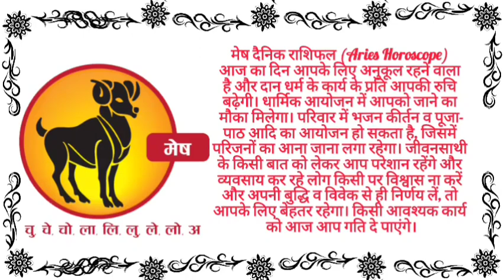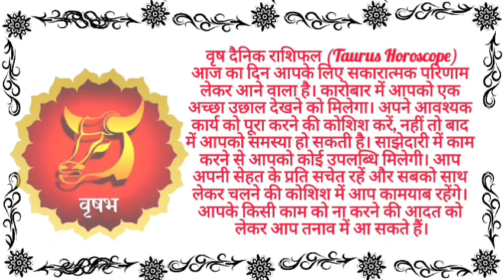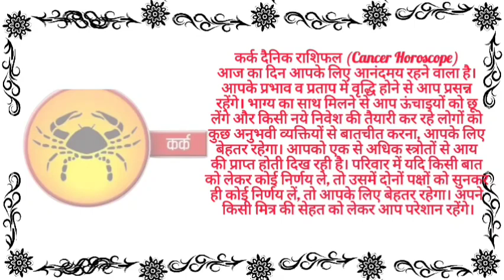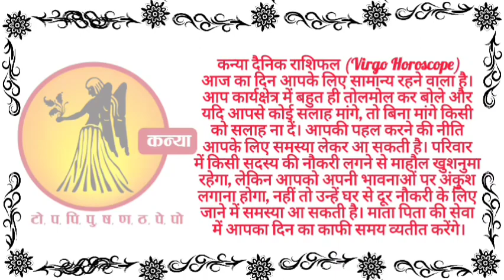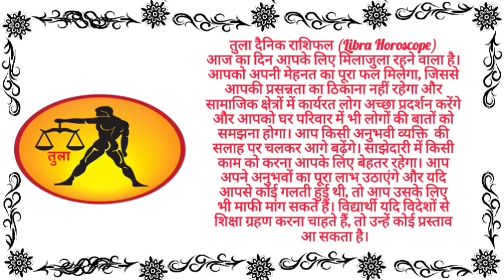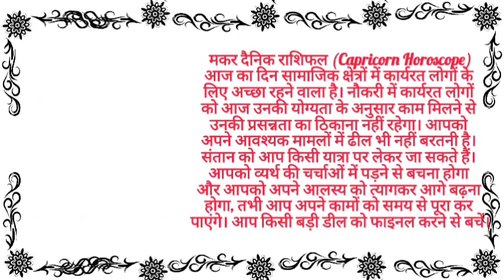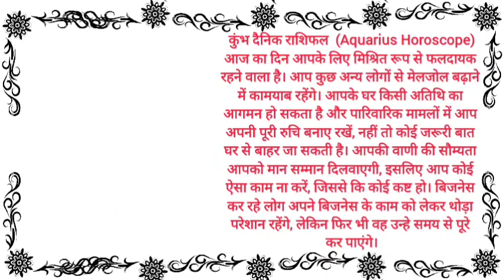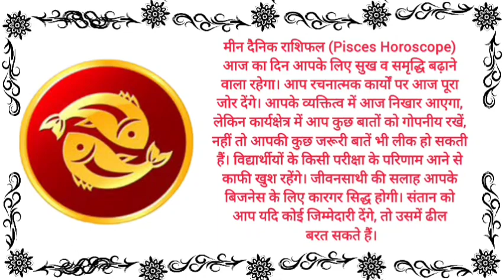Aaj Ka Rashifal 21 अप्रैल 2023, आज का राशिफल 12 राशियों का पूरा हाल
Aaj Ka Rashifal 20 अप्रैल 2023, आज का राशिफल 12 राशियों का पूरा हाल
Aaj Ka Rashifal 19अप्रैल 2023, आज का राशिफल 12 राशियों का पूरा हाल
rashifal
12 राशियों का राशिफल आज का
today राशिफल
2023 राशिफल
राशिफल दैनिक
नवभारत राशिफल
dainik bhaskar rashi bhavishya
कुभा राशी
कर्क राशि आज
वष राशिफल
भास्कर राशिफल
वर्षिक राशिफल
१२ राशियों का राशिफल आज का
राशिफल गुजराती
12 राशियों का राशिफल 2023
राशि 2023
दैनिक जागरण साप्ताहिक राशिफल 2023
2023 की राशि
नवम्बर राशिफल
उमेश का राशिफल 2023 का
2021 के नाम की राशि
२०२१ का राशिफल
वर्ष राशि 2021
राशिफल 2078
मिन राशी भविष्य 2021
जी नाम का राशिफल 2021
कुम्भ राशिफल 2021
राशिफल २०२१ इन हिंदी
राशिफल मंथली 2021
राशिफल टुडे इन हिंदी २०२१
s नाम का राशिफल 2021